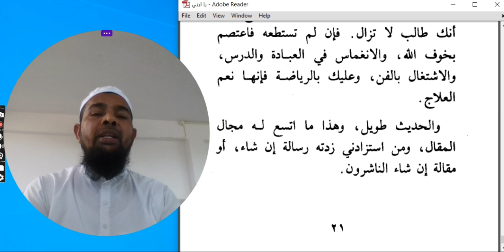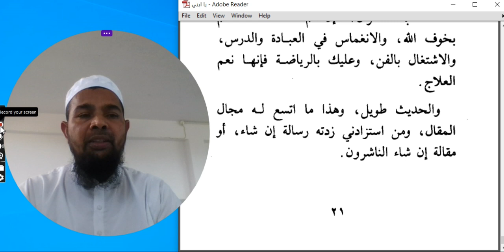يا ابني - الحلقة الأخيرة Arabic language.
Asslamu Alaikum !

Hazrat!

Taqreer bayanat
Taqreer bayan
Taqreer vidio
Ilm ki fazilat aur hasil karne ka tariqa
Rasheed Rajasthani
Rasheed nadvi
Islahi bayan
Islahi bayanat
Motivational vidio
Abdur Rashid
Abdul Rashid
Rashid miftahi
Rasheed
Rashid
Tarbiyat
Darsequran
Dars e Quran
Darse hadees

Rasheed nadvi
Islahi bayan
Islahi bayanat
Motivational vidio
Abdur Rashid
Abdul Rashid
Rashid miftahi
Rasheed
Rashid
Tarbiyat
Darsequran
Dars e Quran
Darse hadees
Development personality
Age badho
مختارات-من ادب العرب
مختارات-أول
مختارات-ُثاني